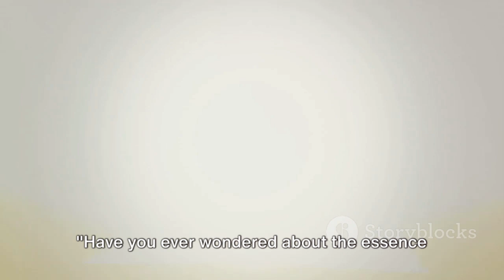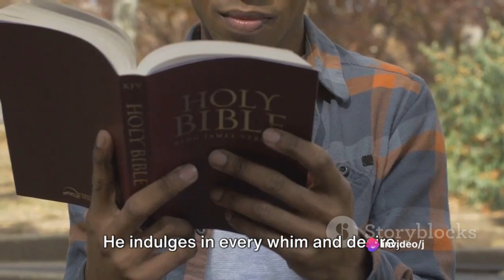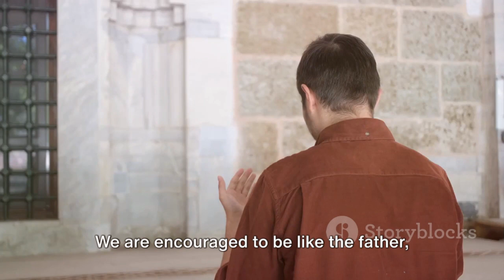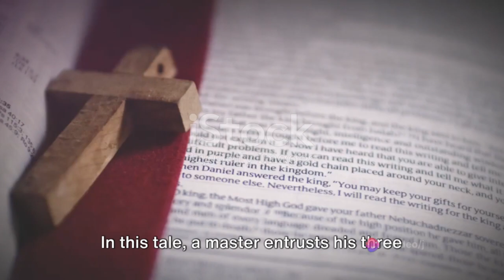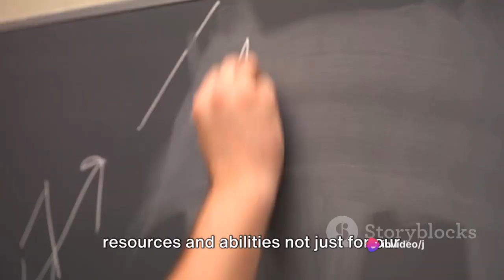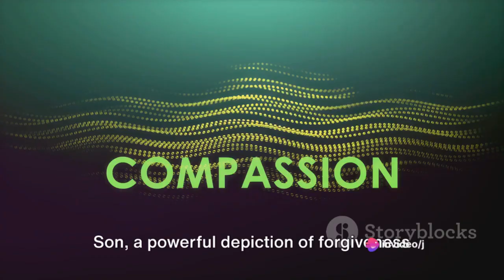The Power of Virtuous Living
Explore the timeless wisdom of Jesus’ teachings on virtues in this enlightening video. Delve into passages that emphasize love, compassion, and forgiveness. Discover practical ways to apply these virtues in daily life, fostering personal growth and spiritual well-being. Join us in reflecting on the profound lessons that continue to inspire and guide us today.